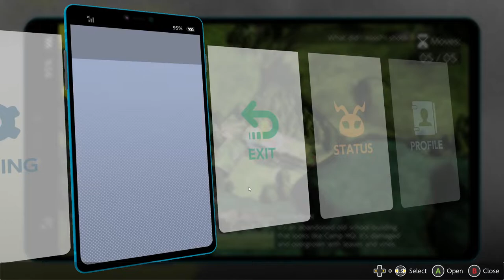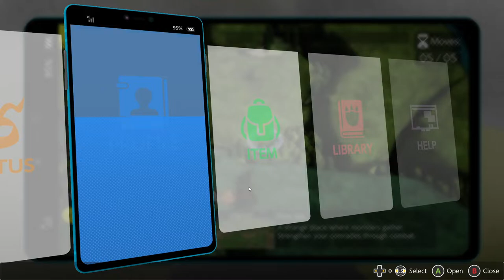Digimon Survive Chapter 9|Gnitgogo